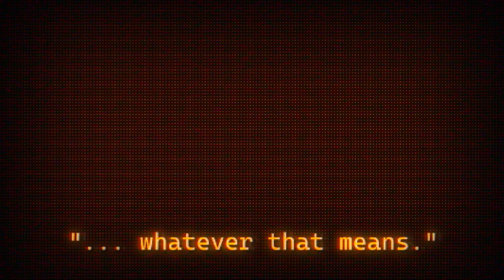[TRIA.OS] 1.0 RELEASE TEASER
A teaser for the largest update to TRIA.os, the one which will finally include all the features we promised it'll have since we made the game public.

Edited by @tactaillike